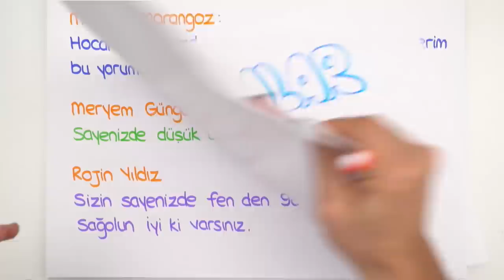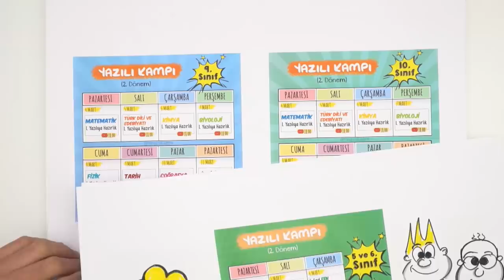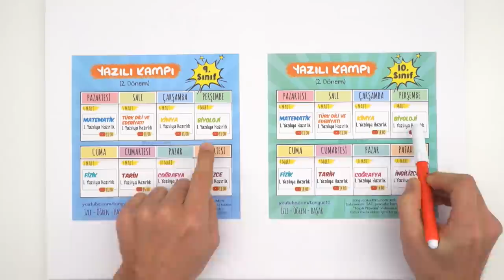Yazılı Kampı Başlıyor 📣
Yazılı Kampı başlıyor! Yazılılarında tonguç yine senin yanında.😎

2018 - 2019 Güncel Müfredat ücretsiz konu anlatımları için 9.Sınıf Matematik 9.Sınıf Biyoloji 9.Sınıf Coğrafya 9.Sınıf Fizik 9. Sınıf Kimya 9.Sınıf Tarih 9.Sınıf Türk Dili ve Edebiyatı 9.Sınıf İngilizce